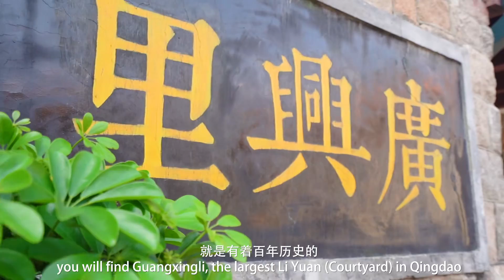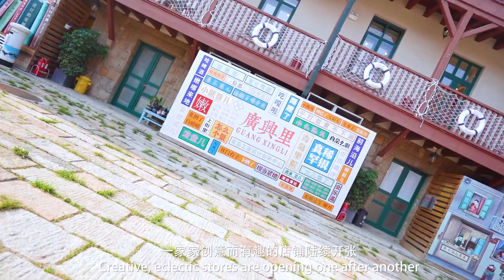Follow American Girl to Explore the Old Buildings in Shibei District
Walking through the streets of Shibei district, the buildings show the historical changes over the years. If buildings could talk, we would hear the stories and dreams of Shibei district.